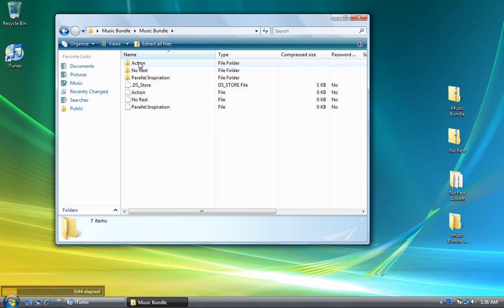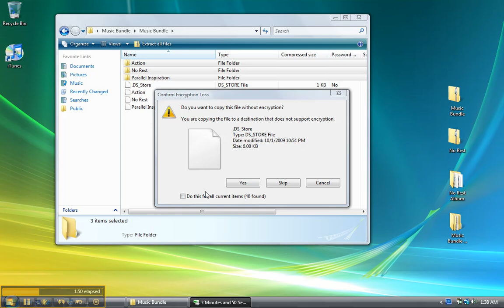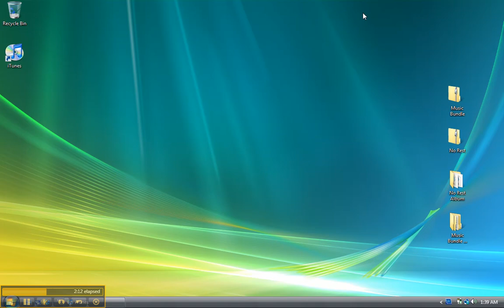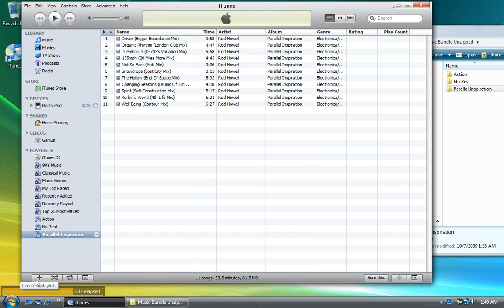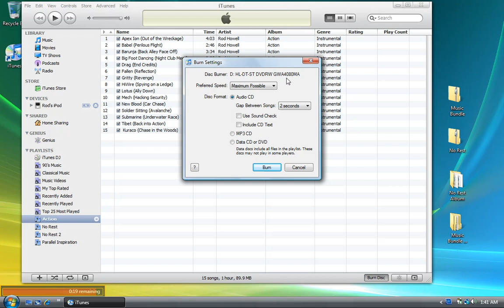Unzip Album Folder/File in WIndows Vista and Load it into iTunes Part 2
Unzip Album Folder/File
Load it into iTunes
Burn a CD
Load it into iPod
All in WIndows Vista